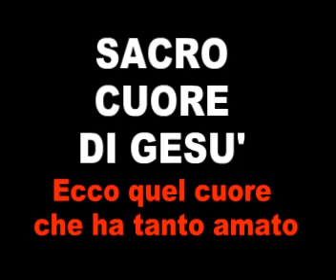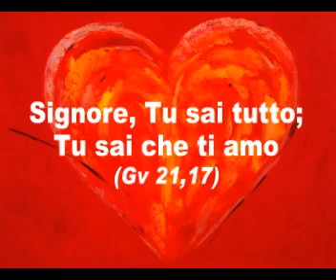SACRO CUORE DI GESU'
Ecco quel Cuore che ha tanto amato gli uomini, e riceve soltanto ingratitudini e offese.